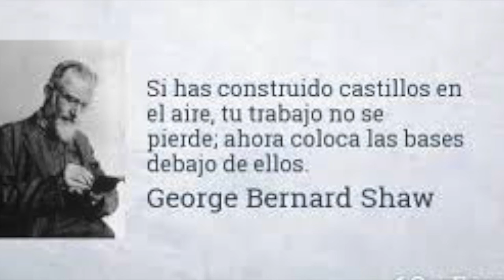Castillos en el aire.Alberto Cortez.M.J.Navarro Angulo.